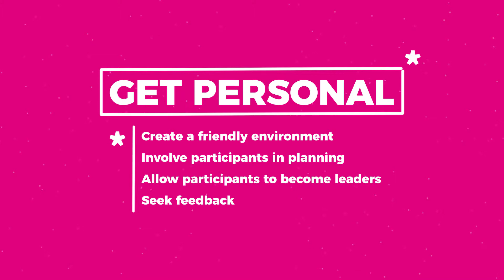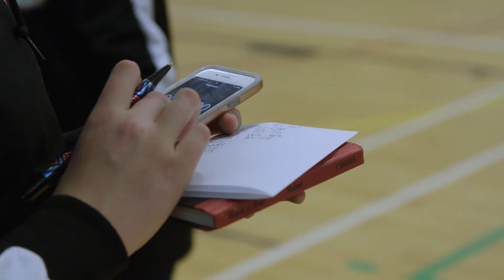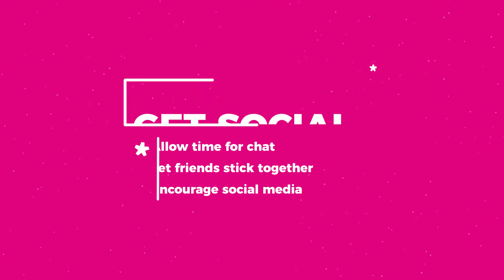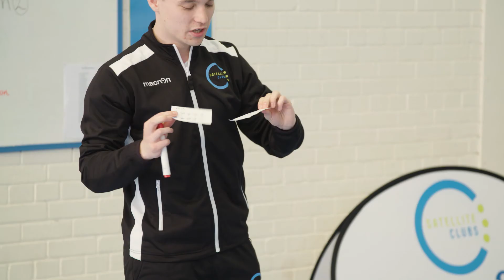Satellite Clubs Top Tips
Our top tips to running a successful Satellite Club! Take a look at some of Lancashire's Satellite Clubs and hear their top tips for making your sessions a success.